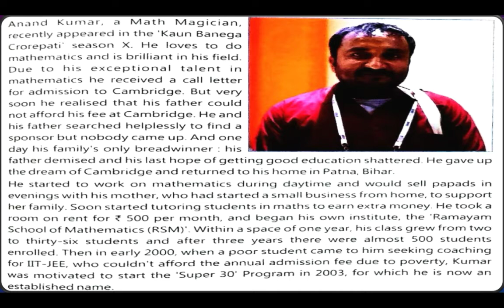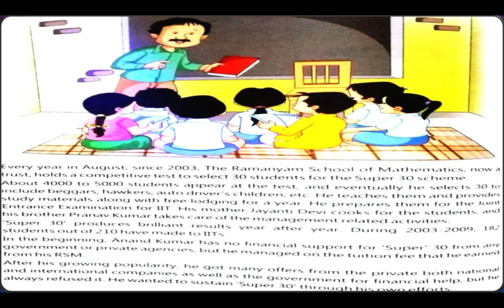Super 30 of Moral science